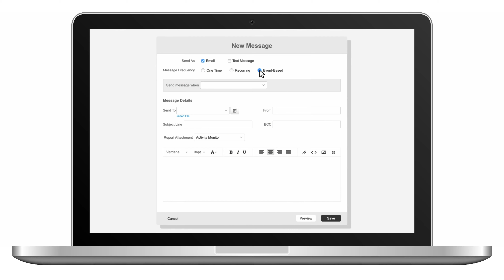Orion Advisors EBN Update 2019